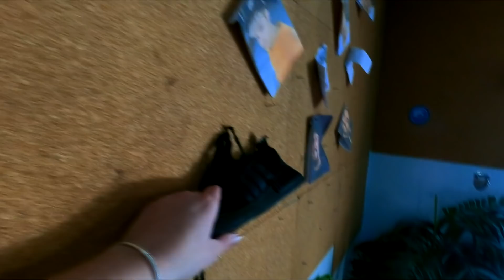CHAMEI MEUS AMIGOS CERCAMOS O INVASOR MAS ISSO ACONTECEU